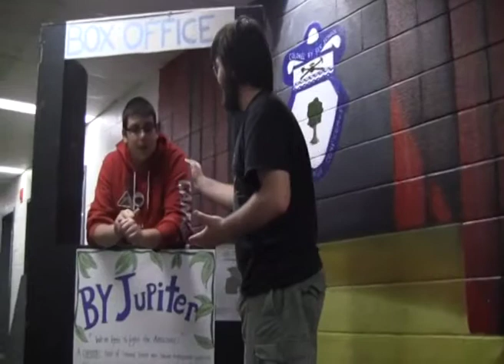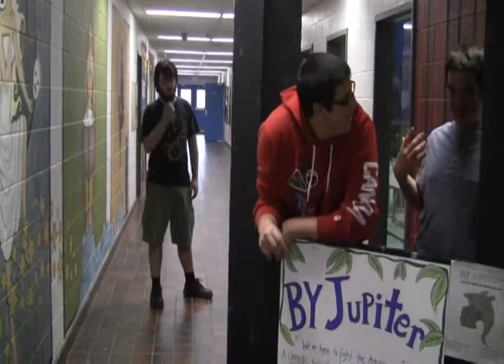Thursday May 16th 2013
Colonel By Secondary School - Cougar Vision Thursday Show Episode

- Alex and Brady Announcing
- By Jupiter
- Baby Photos